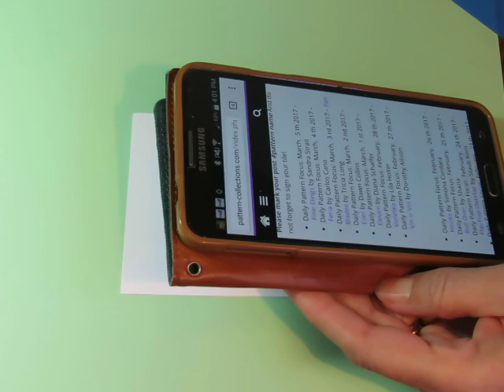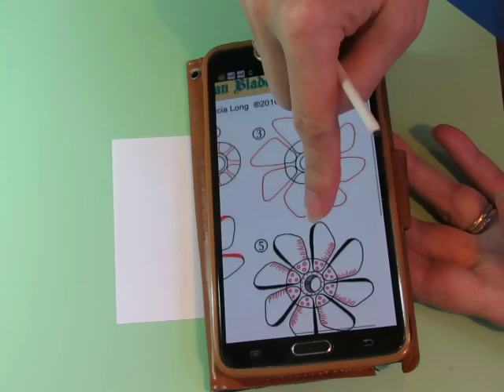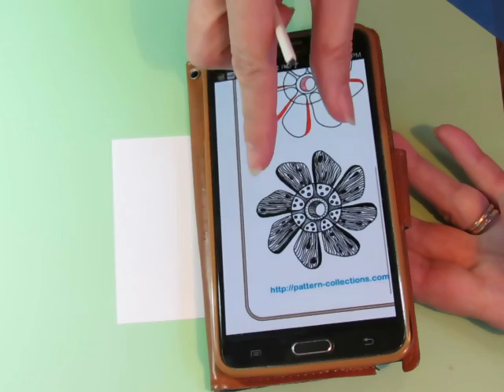Fan Blades - steampunk pattern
Current supplies: My paper is cut into 3.5x3.5 inch squares from 70lb sketch book paper, my pen is a Kuratake Zig Mangaka pen size 02, my pencil is a student grade Royal HB. If I color I will use either Prismacolor colored pencils or Artists Loft Water color dual tip markers.